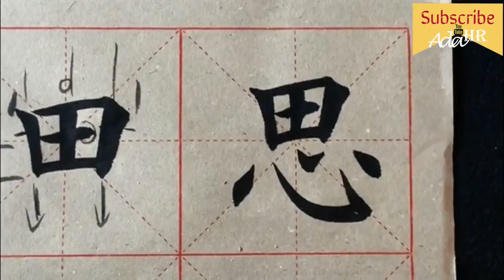楷書入門書法教學 ► 歐體楷書基礎筆畫教學偏旁部首教學 03 ⎟必選最好的毛筆書法教學⎟楷書教學⎟書法 “Chinese Calligraphy” 【AdaHR】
書法教學歐體楷書基礎筆畫偏旁部首教學（毛筆楷書入門教學第二部分）

書法教學 │ 如何學書法？

● 【如何學行書】7個學行書訣竅,馬上掌握行書多變的技法,寫出行書變化之妙趣!

書法的關鍵字 Chinese Calligraphy's Keyword